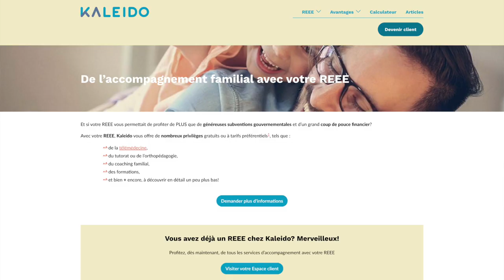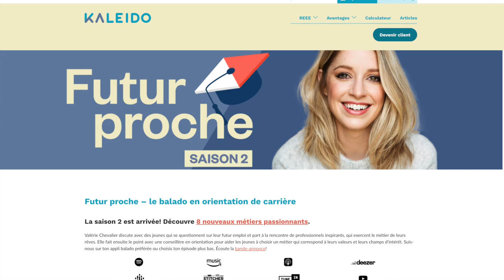E49 : La surprotection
On aime nos enfants. On veut tout donner pour aider à faciliter leurs apprentissages ou, encore, le développement de leurs compétences. Être «parents-poules», ça vient aussi avec pour plusieurs. Pourtant, leur laisser la chance de dépasser leurs limites, c'est important dans le développement des enfants. Alors, quelle est la limite de la surprotection? Comment la surprotection se manifeste-t-elle chez le père et la mère?

Aujourd’hui, Meggie discute avec Audrey Sénéchal, physiothérapeute et Pierre Ouellet, éducateur spécialisé.

Segment coup de cœur
En segment coup de cœur, Meggie échange avec Josianne Grenier-Genest, conseillère en orientation. La surprotection des parents peut s’étendre aux décisions concernant leur bien-être professionnel. Comment, comme parents, est-il possible d’éveiller, en amont, l’intérêt pour les choix de carrière?

Ce balado est propulsé par Kaleido, l’épargne-études qui en fait plus!